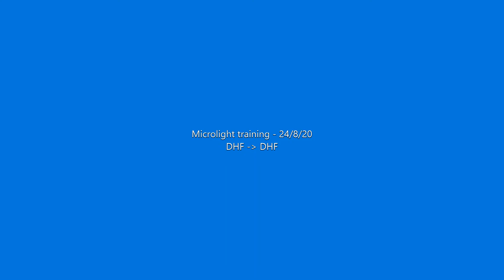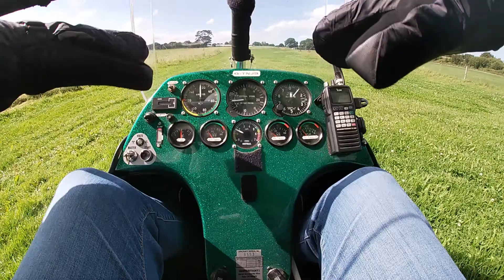Microlight training - 24/8/20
Dairy House Farm to Dairy House Farm